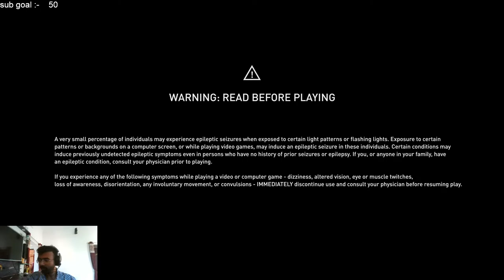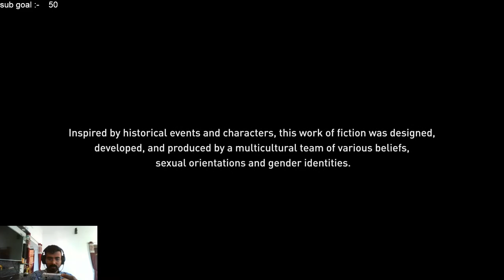Assassins Creed Valhalla :- WIGMUND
I make no claims to ownership of any of the game. graphics, images, or music used in this video.